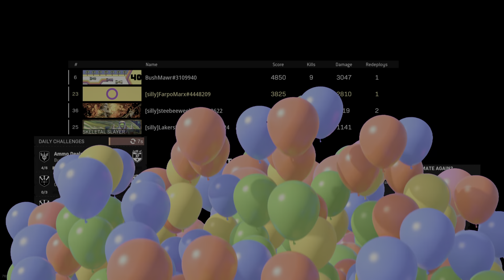The Gang is Back Together! (Warzone w/ Steve Lee, Dylan, Gwax & Bushmawr)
The OG team is back together. How do we do? Tag your favorite moments!